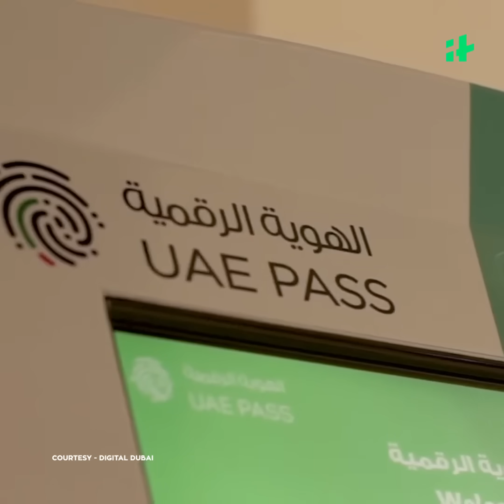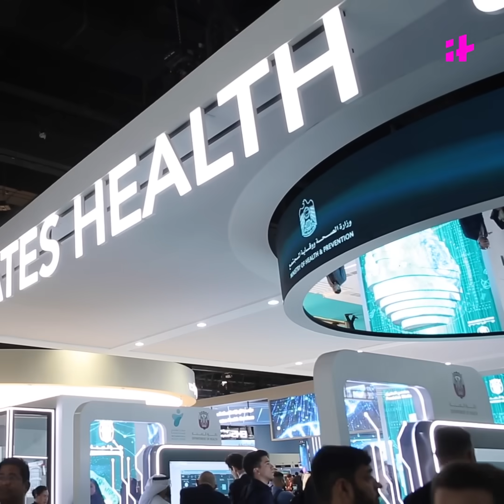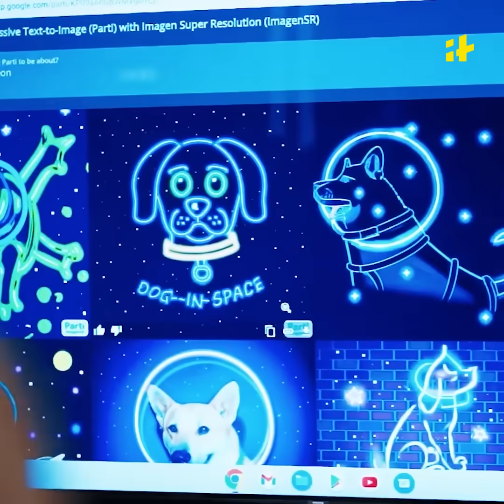This Is How Dubai Is Using Artificial Intelligence To Improve The Lives Of Its Citizens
Discover how Dubai is embracing the power of AI to revolutionize daily life, from smart government services to autonomous transport. Witness the seamless integration of technology and innovation in the city of the future.